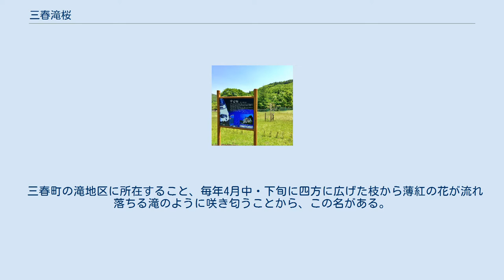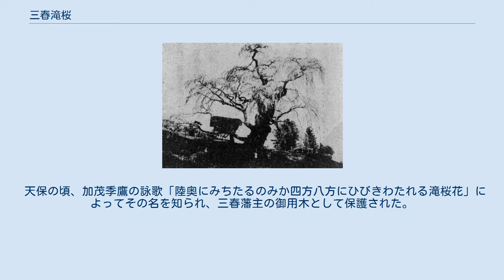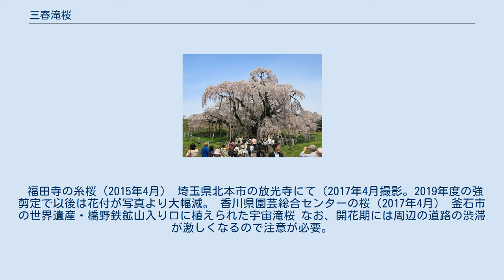三春滝桜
三春滝桜（みはるたきざくら）は、福島県田村郡三春町大字滝字桜久保（ 北緯37度24分28.94秒 東経140度29分59.38秒 / 北緯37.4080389度 東経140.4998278度 / 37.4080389; 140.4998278 (三春滝桜)）に所在する推定樹齢1000年超の国の天然記念物の枝垂れ性のサクラの巨木。
三春の滝桜、また単に滝桜とも呼ばれる。
品種はエドヒガン系の栽培品種のベニシダレ（紅枝垂桜）。
 ライトアップされた三春滝桜 葉桜（2018年7月） 日本五大桜または三大巨桜の1つとして知られる。
2012年時点で推定樹齢1000年超、樹高12m、根回り11m、幹周り9.5m、枝張り東西22m・南北18m。
 三春町の滝地区に所在すること、毎年4月中・下旬に四方に広げた枝から薄紅の花が流れ落ちる滝のように咲き匂うことから、この名がある。
毎年全国から30万人の観光客が訪れる。
 天保の頃、加茂季鷹の詠歌「陸奥にみちたるのみか四方八方にひびきわたれる滝桜花」によってその名を知られ、三春藩主の御用木として保護された。
 周辺環境 明治時代の三春滝桜 1960年頃に柳沼吉四郎と木目沢伝重郎が三春滝桜とその周囲にある枝垂桜の伝承・由来などの調査を行った結果、田村郡内では三春滝桜の半径10キロ以内に、根廻り1メートル以上の枝垂れ桜が420本以上分布していることがわかった。
またこれらの枝垂れ桜は滝桜から同心円状に広がり、遠ざかるほど幹が細くなり本数も減少する傾向があり、これらは滝桜の子孫樹であることがわかった。
 また柳沼吉四郎が三春滝桜の種を日本全国に普及させたことで、日本各地で滝桜の子孫樹が植樹されるきっかけとなった。
2010年時点で三春町では接ぎ木などの方法も含めて7軒の農家が滝桜の生産を行っている。
 福田寺の糸桜（2015年4月） 埼玉県北本市の放光寺にて（2017年4月撮影。2019年度の強剪定で以後は花付が写真より大幅減。 香川県園芸総合センターの桜（2017年4月） 釜石市の世界遺産・橋野鉄鉱山入り口に植えられた宇宙滝桜 なお、開花期には周辺の道路の渋滞が激しくなるので注意が必要。